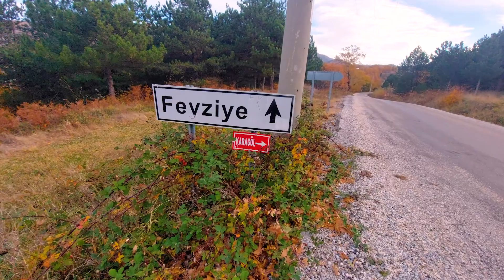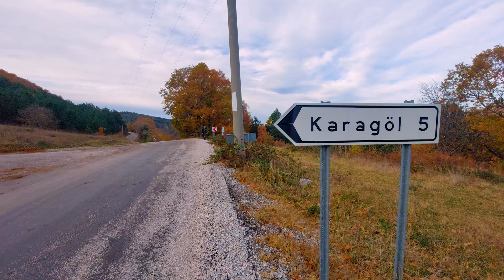Sonbaharda BURSA Mekan Önerisi / KARAGÖL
Bu videooda yeni keşfettiğimiz sonbaharda muhteşem görüntüsüyle bizi
adeta büyüleyen bir yer KARAGÖL'e geldik. Gemlik'e bağlı Fevziye Köyü sınırları içinde bulunan çok güzel bir mekan.Sonbahardaki manzarası ve havası inanılmaz güzel.Tabiki buraya her mevsim gelebilirsiniz.Her mevsimde ayrı bir güzelliği olacaktır.Biz karda ve ilkbaharda da buraya gelmeyi düşünüyoruz.

Detaylar için videoyu izleyebilirsiniz.Ayrıca soracağınız sorular olursa yorum kısmından yazabilirsiniz.Mutlaka cevap veriyoruz gördüğümüz zaman.Ayrıca bizi sosyal medya hesaplarımızdan da takip edip oradan da iletişime geçebilirsiniz.Sizlerin de bize önereceğiniz mekanlar olursa değerlendirmeye alıp gidebiliriz.Hatta bizimle birlikte gelmek isterseniz seve seve misafir edebiliriz.Birlikte güzel bir etkinlik yapabiliriz.

İYİ SEYİRLER...

İnstagram hesaplarımız ; irfantemen16 - gezginci_tunc
Fecebook ; İRFAN TEMEN - NURETTİN TUNÇ

sonbahar
sararan yapraklar
mekan önerisi
bursada mekan önerileri
bursada gezilecek yerler
bursada keşif
keşif gezisi
keşfetmeye devam